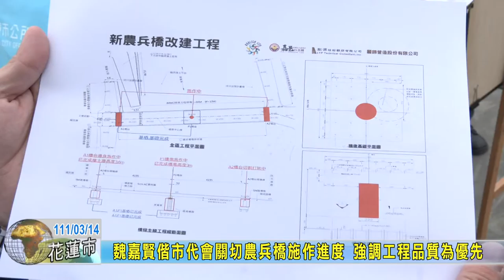20220314 02 魏嘉賢偕市代會關切農兵橋施作進度 強調工程品質為優先